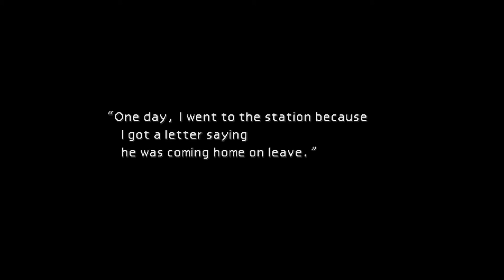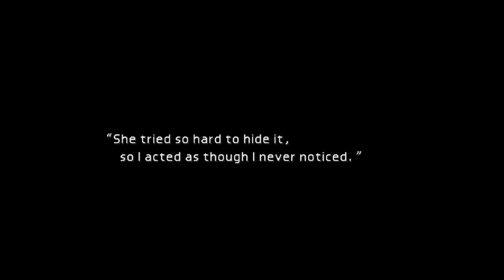Climbing the plate in Final Fantasy 7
A walkthrough of the party’s return to Sector 5 and Sector 6 Slums in the original Final Fantasy 7, and climbing the plate up to the Shinra Building.

Hope this video was helpful - if it was, a like would be appreciated, and if you have any thoughts on this video or other guide suggestions, let me know in the comments.